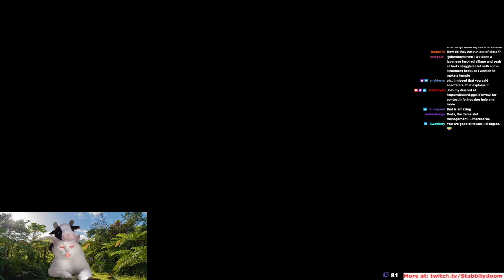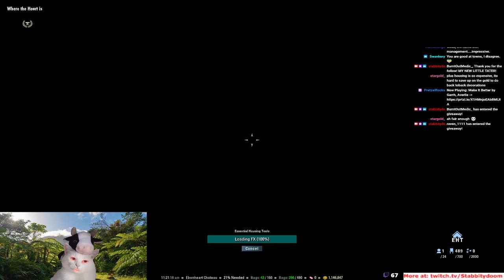July 27, 2021 event, housing!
7/27

PC/NA

2 @faylensol hunter's glade guildhall
12 @huntress099 ald velothi "Saltwater Folk B&B"
16 @heyitsdado potentates gardens & estates
31 @darkmaiden92 lakemire traditional
38 @punkichu jode's adeptorium
50 @jahoel snugpod horror
53 @arctic_elysium lakemire commission by @malderyn
1:02 @nyght.raven amaya "Dunmergonian Home"
1:09 @id10tech antiquarian "Saffron Dunes"
1:19 @athalodric twin arches temple
1:21 @dyanle moonmirth "Shrine to Hircine"
1:30 @elosin pilgrin Minimalist

Please give me a follow on twitch, folks. I'll need a lot more follows if I'll ever make stream team. Thank you for your support! currently at 1,827 (UP 19! HOLY COW THANKS @mApplinator for the raid!!!) and need at least 2000!

and hit follow. It's free. Yes, you do need a twitch account though, but that's also free!

I stream every single day at 11 am EST. Even weekends.

PC only: On Saturdays I give away a crown crate! Every other day of the week I give away gold! So come follow me and get a chance at money or a crate!